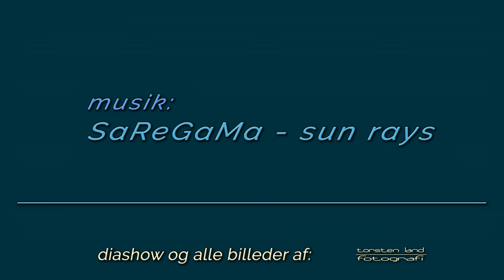Skives Skøjtebane 2017